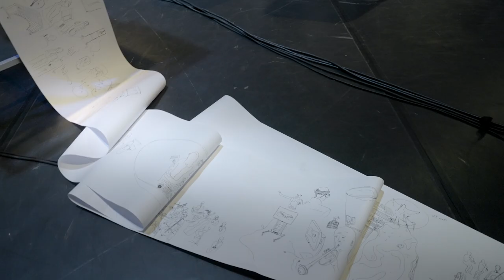Islands (trailer) - Asko|Schönberg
Welcome to Islands: the marvellous island domain of composer Richard Ayres and the artistic duo Nest (Wiesje Peels and Trijntje Keijser).

Islands is a commission by Asko|Schönberg.
A co-production of Asko|Schönberg and BredaPhoto.

Performed by Asko|Schönberg:
Ingrid Geerlings| flute, piccolo
Anna voor de Wind | clarinet
Jesse Faber | clarinet
Remko Edelaar | bassoon, contrabassoon
Sergei Dovgaliouk | French horn
Arthur Kerklaan t| rumpet
Koen Kaptijn | euphonium
Pauline Post | keys
Joey Marijs | percussion
Joseph Puglia | violin
Liesbeth Steffens | viola
Sebastiaan van Halsema | cello
Jordi Carrasco Hjelm | double bass
Tatiana Rosa | electronics

Jurjen Hempel | conductor
Trijntje Keijser | performance/drawings

Islands premièred on 8 December 2023 at Muziekgebouw, Amsterdam.